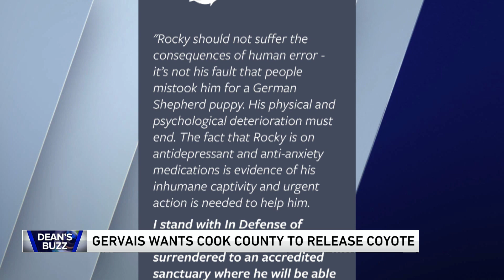Comedian Ricky Gervais wants Cook County to release coyote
Comedian and actor Ricky Gervais is getting involved in a local fight over a coyote in Cook County.